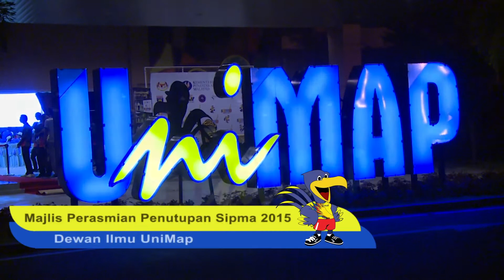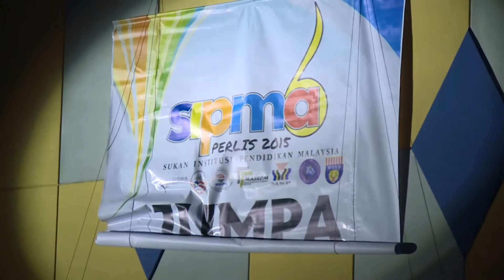ARENA SUKAN IPT- MAJLIS PERASMIAN PENUTUPAN SIPMA 2015